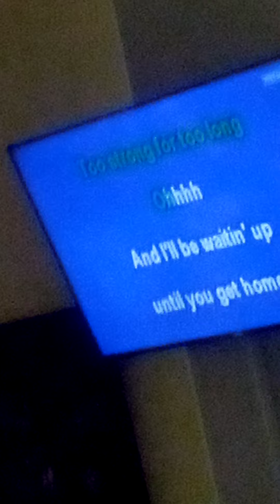KARAOKE at Smoking Crab And Seafood in Center City Mall Friday September 2, 2022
KARAOKE at Smoking Crab And Seafood in Center City Mall 301 Main Street Downtown Paterson New Jersey Friday September 2, 2022